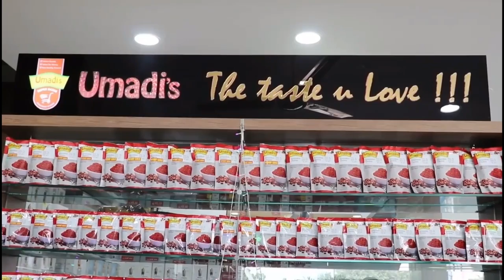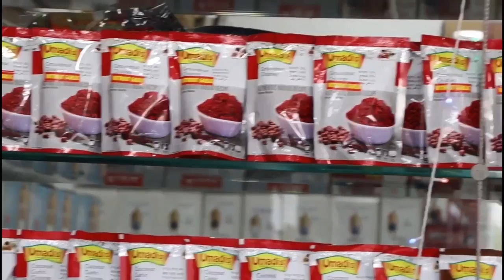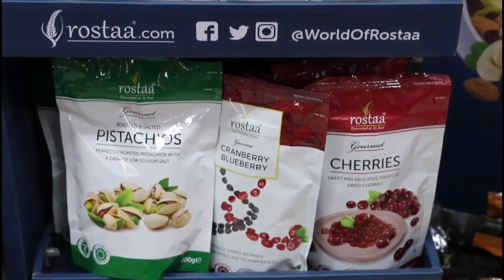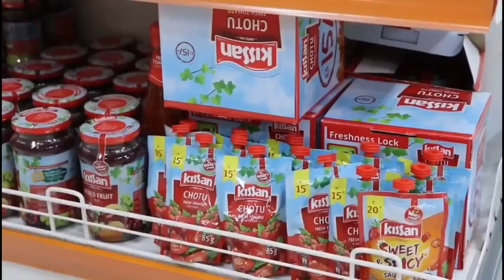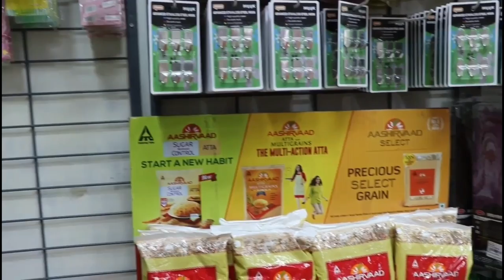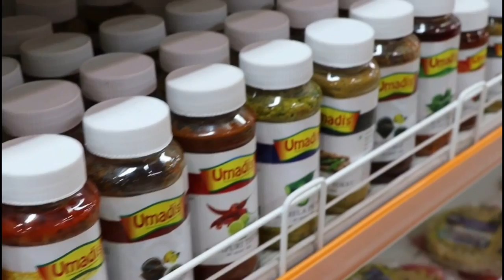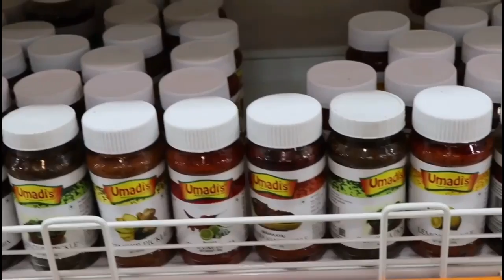Umadi Super Bazar, Bijapur / Super market Bijapur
In this video, We have shown Umadi Super Bazar at Bijapur city. It's very nice place to shopping grocery items. Umadi have some own products like uttar Karnataka Special chatni pui, pickles, and masala items also. Totally it's a good place to shop house hold necessities.